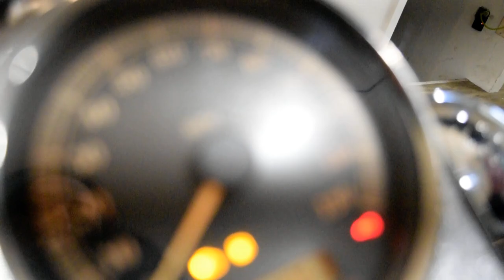2007 H-D Road King Classic | Used motorcycle for sale at Monster Powersports, Wauconda, IL